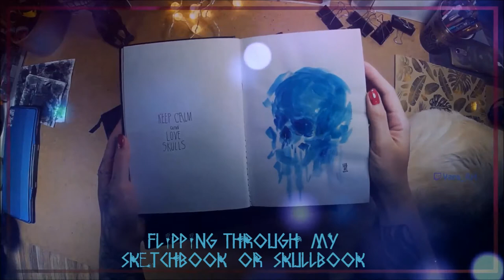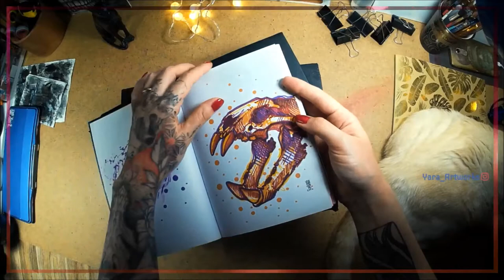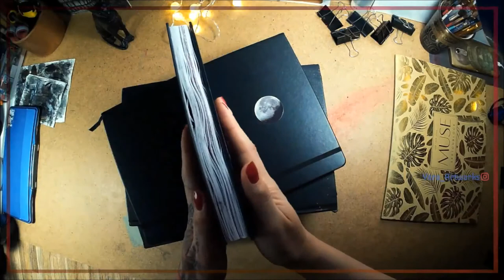Flipping Through my Sketchbook ;)